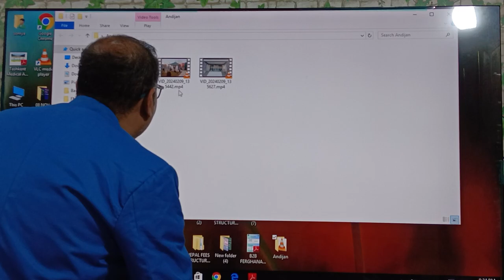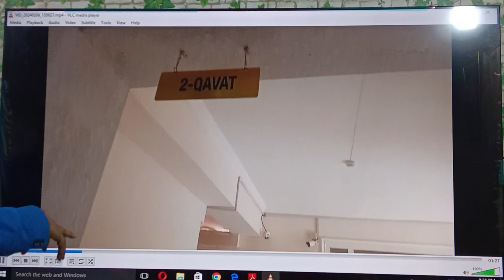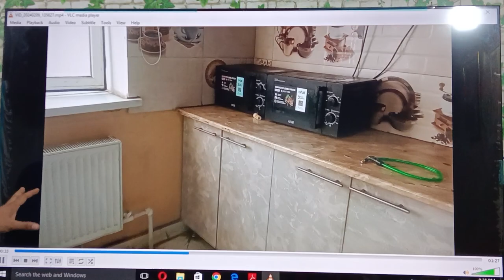MBBS in Uzbekistan 2024 ,Andijan State medical institute , Hostel Tour & Mess Facility , New Campus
Hey Guys , we are discussing about Andijan State medical institute , Hostel Tour
will upload new Campus Video very soon
Andijan state medical institute has been shaping the future of healthcare professionals for decades. Andijan state medical university was established in 1955 and carries a long and proud history. Andijan state medical institute Uzbekistan stands tall as a leading centre of medical education, research, and innovation in Central Asia. Andijan university Uzbekistan has become a hub for aspiring doctors, nurses, and medical scientists seeking to make a positive impact on the healthcare landscape throughout the world.

In this video, Er.Uday Kumar, your study abroad consultant and guide, has explained in depth about Andijan state medical institute Uzbekistan - MBBS in Uzbekistan. Below are the highlights of the video:
1: Fee Structure: Andijan state medical institute fees structure is quite affordable and pocket friendly. The total budget for Andijan university Uzbekistan lies in the range of around 30 Lacs INR including tuition fee, hostel fee, food, medical insurance, and visa extension. Also, this fee is payable in yearly instalments so there is not much load at once.

2: Hostel: Andijan state medical institute hostel for Indian students is very comfy, safe and gives a homely vibe. Andijan state medical institute hostel provides all the modern amenities to the students. The rooms are shared by 3 to 4 students. Bedding is provided by the hostel itself. The room has enough furniture for students to settle comfortably. It has a study table, cupboards and bookshelves as well. Andijan state medical institute hostel tour is shown in the video for more clarity on this part.

3: Indian Food: Andijan medical institute provides Indian food mess facilities as well. Andijan state medical institute Indian students are satisfied with the quality and taste of the food offered in the Indian mess. It offers both Veg and Non-Vegetarian food to the Indian students.
So the parents can be relieved as the students are served healthy and delicious Indian food.

4: Travel: Andijan state medical institute the institute is located in Andijan Uzbekistan. The best part is the travel time is very less from India. From Delhi, India to Uzbekistan it is just a 3 hours flight. Also there is an added advantage here for parents, tourist visa is available on arrival as well for Indian passport holders, this rule is subject to change though but currently this is the rule.

So parents can also accompany their kids till the university in case they want to.

5: NMC Guidelines: Andijan state medical institute follows all the NMC guidelines. It offers a 5 years course and 1 year internship. The complete program is taught in English medium. It is NMC approved and WHO listed university. When you do MBBS from Uzbekistan you get a license to practice as well.
So in conclusion Andijan State Medical Institute has rightfully earned its reputation as a premier institution for medical education and research. With a commitment to academic excellence, state-of-the-art facilities, and a dedicated faculty, ASMI continues to produce competent healthcare professionals who are equipped to address the evolving